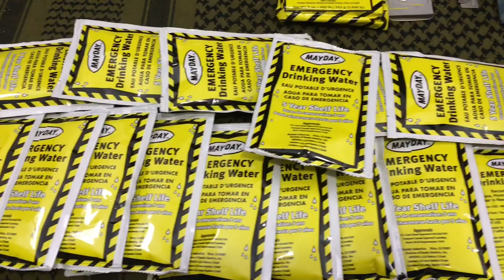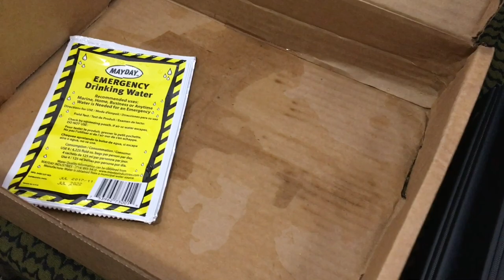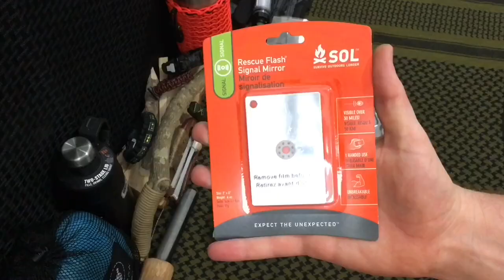SURVIVAL BOXES | GEAR ONLY | September 2017 | Full Test & Review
Survival Boxes is a Multi-Platform Monthly Subscription Service which in my experience offers value for Beginners and Outdoor Veterans Alike! This Month! Pocket Survival Tools!

Mayday Water Pouch CASE
MH Chicken and Dumplings
MH Mexican Chicken and Rice
Mayday Food Rations
The Pocket Shot
The Pocket Shot Handle
Pocket Shot Arrow Pouches
Pocket Bellows
Bellows Fire Starting Kit
Smith's Pocket Pal
Smith's Pocket Pal X2
Star Flash Floating Signal Mirror
Schrade SCHA6LBR
Gerber GDC MoneyClip
Sawyer Mini Water Filter

My Personal Youtube Channel Camera Rig Equipment:

My Professional Tripod
RODE Video Micro
Iographer Video Kit IPhone 6/6S
KingJoy Fluid Head
Neewer Tripod Level Head
Viltrox L116T LED Light
KingJoy Video Slider
Joby Gorilla Pod
Joby Tight Pro Phone Mounts
Lanparte HHG-01 Gimbal
Lanparte HHG-01 Extra Battery